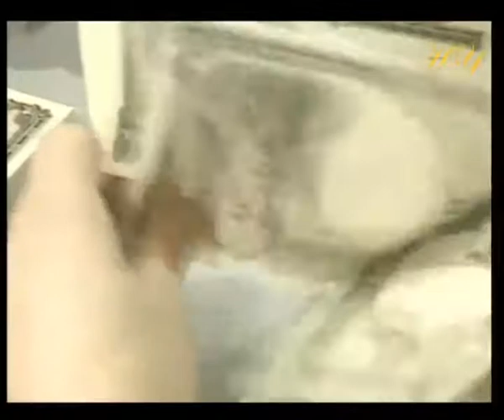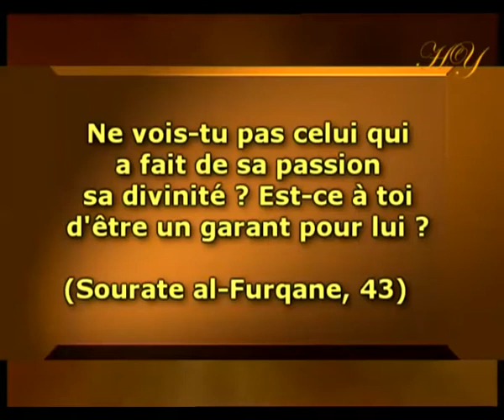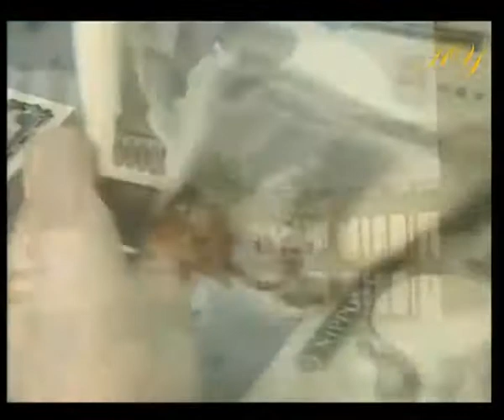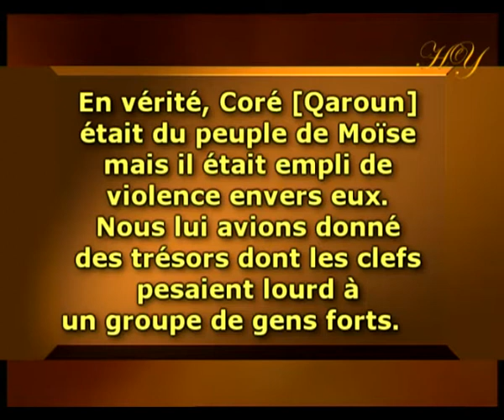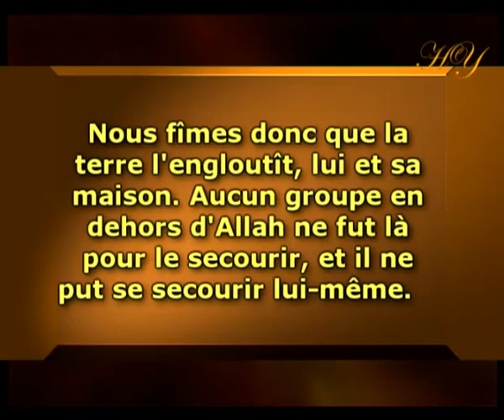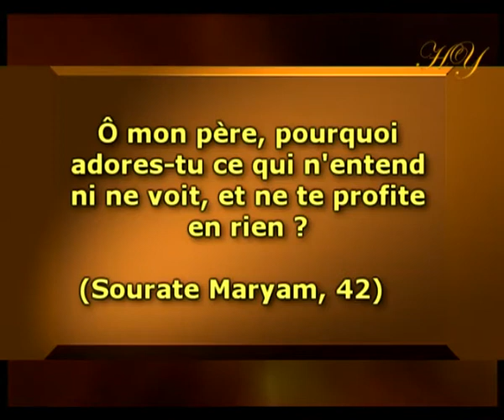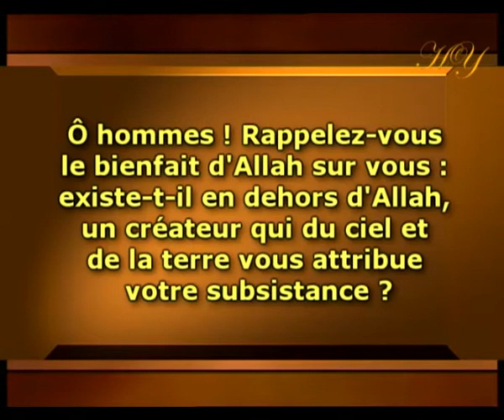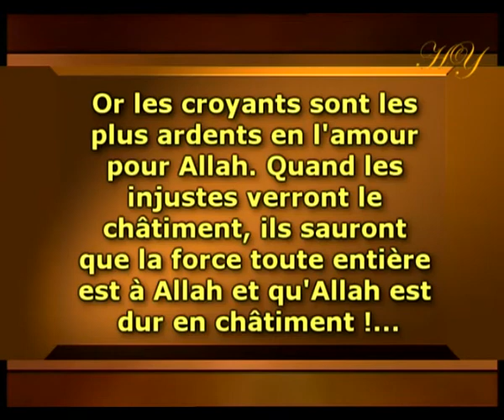LES IDOLES DE NOTRE TEMPS - LES IDOLES DANS LES COEURS